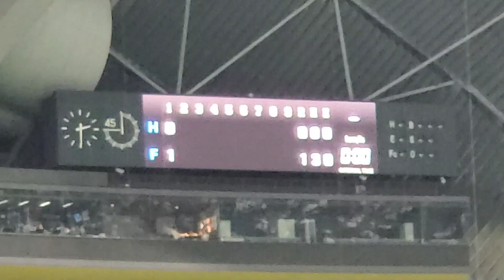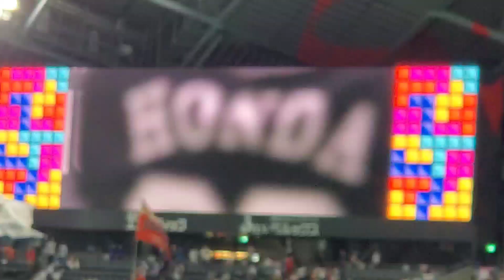【うーいーうっあっあー♪】20220827 ﾌｧｲﾀｰｽﾞｶﾞｰﾙのﾀﾞﾝｽﾊﾟﾌｫｰﾏﾝｽ｢Witch Doctor｣ 1回ｳﾗ終了後 北海道日本ﾊﾑﾌｧｲﾀｰｽﾞ@札幌ﾄﾞｰﾑ･ﾋﾞｼﾞﾀｰ外野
【｢Witch Doctor｣／Cartoons】